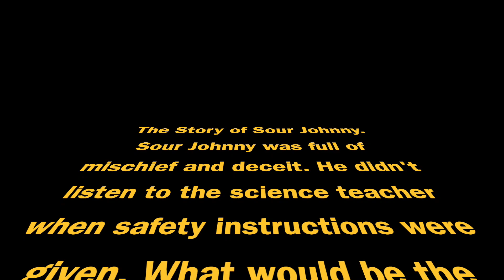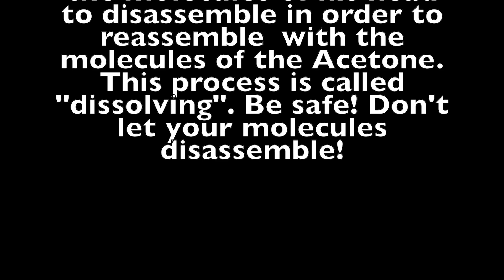Sour Johnny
This video demonstrates the need for safety in a science classroom.